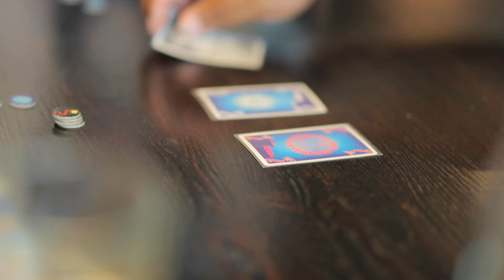Fearless Brunch & Board Games 2018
We love getting the crew together for casual get togethers. This June we spent a Saturday morning sharing brunch and playing board games.